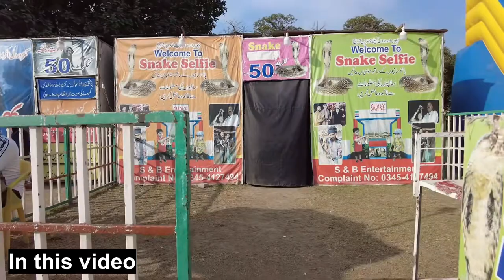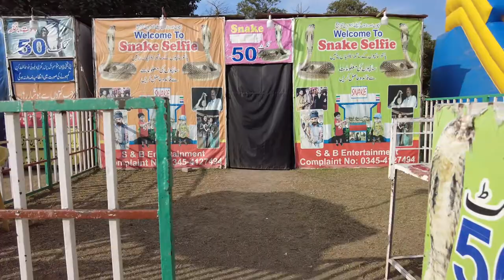Walk at Jillani Park Lahore among colorful people-Travel in Lahore Pakistan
if you want to see more video about Lahore and Pakistan then plz like and share this video and don't forget to subscribe my channel as i will bring more walking in lahore and other cities of pakistan video on my channel City Walk Pk.

plz comment about my video improvement and what you want to see more about Pakistan

This Video is made to show the city and the environment, if you are present on this video and you don't want to be, please contact us or comment on this video and i will make sure that you are not on this video anymore.